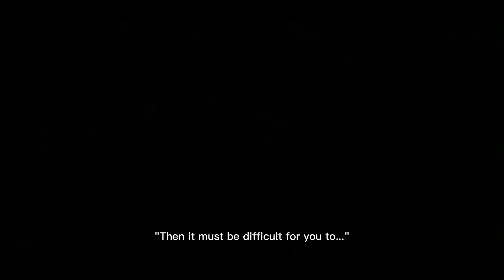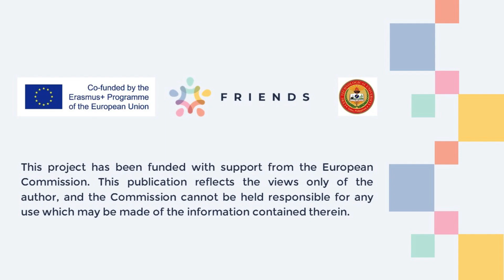Unity in Diversity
By LOPEZ, ANGELYN